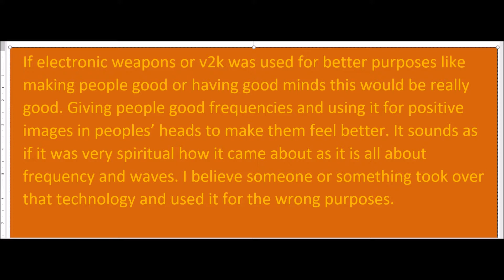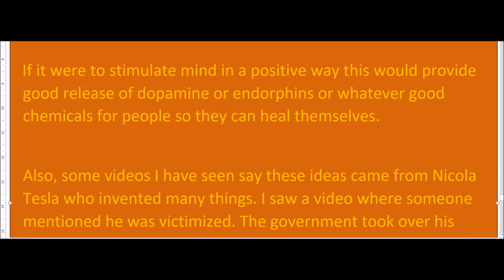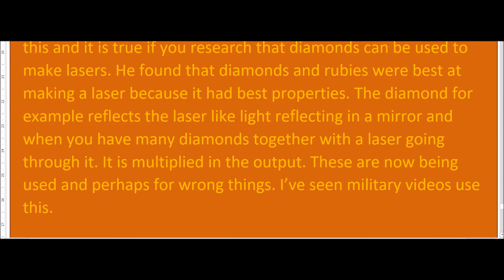My Thoughts on V2K and Laser Devices, Good and Bad.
V2K and Laser Devices. Good and Bad points. How V2K would be good to use for good intentions.